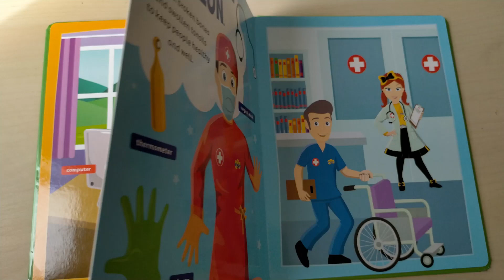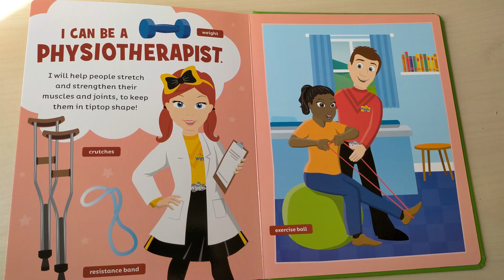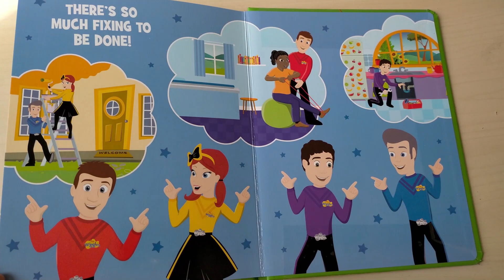Reading The Wiggles - I Can Be A Fixer - Learn and Play children book - Story Time Read Aloud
In this video we read The Wiggles - I Can Be A Fixer - Learn and Play children book - Story Time Read Aloud